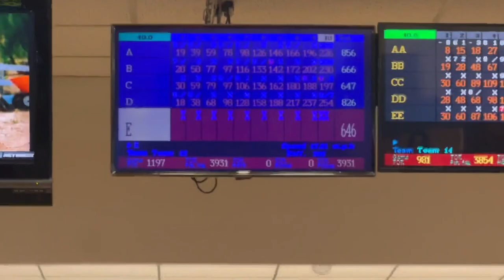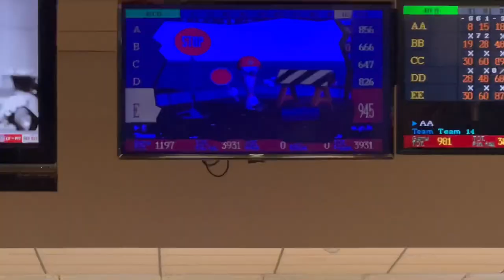Bryce Oliver Goes For 300 At The LeHigh Valley Classic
Collegiate star Bryce Oliver attempts to shoot 300 at the LeHigh Valley Classic in Whitehall, Pennsylvania. Huge thank you to Jordan Lanes for hosting the tournament and Bryce for letting me grab some video for the channel. This occurred during the 5 individual games to start the tournament on December 21st, 2022.